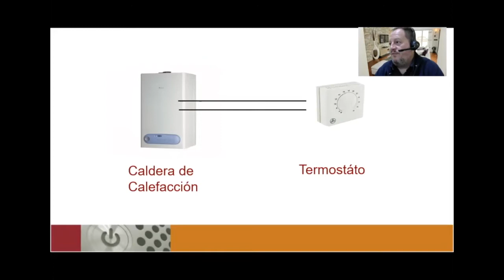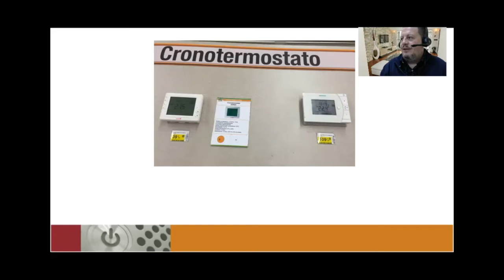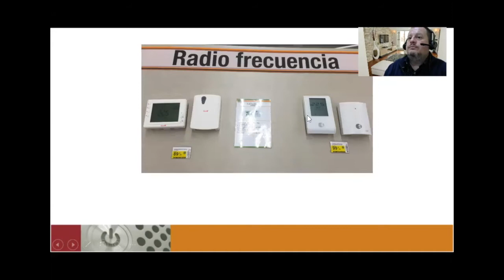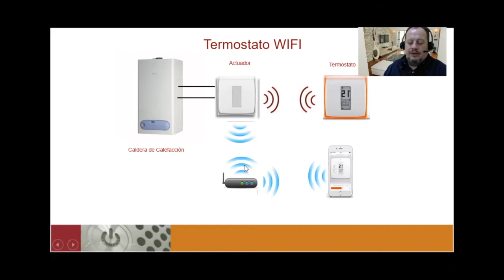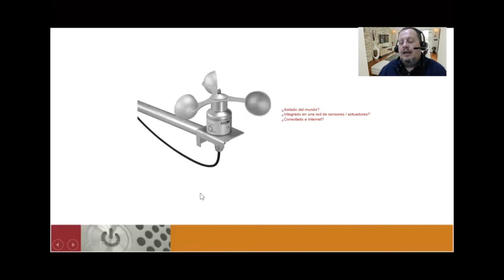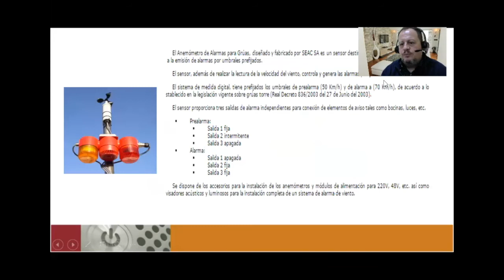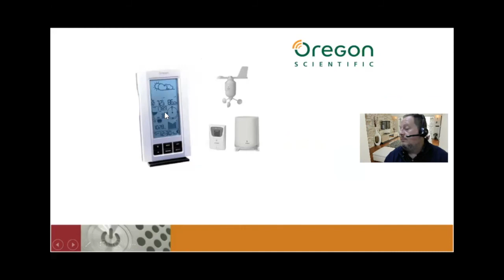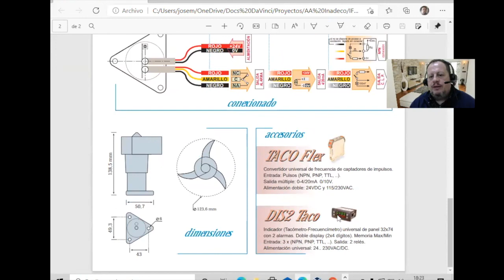2 Protocolos 2.7 Ej. con termostatos y anemómetros - Curso de introd. comunicaciones electrónicas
Tras haber respasado las señales y los protocolos, vemos en este vídeo ejemplos de termostatos y anemómetros que menejan diferentes señales y protocolos